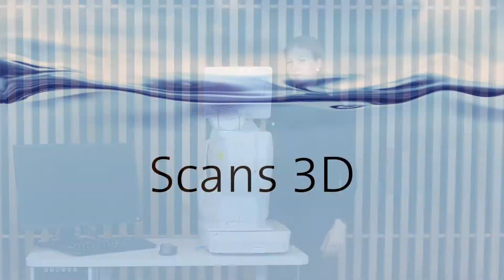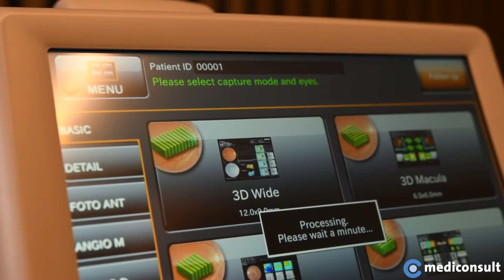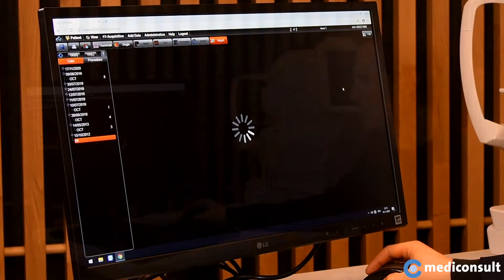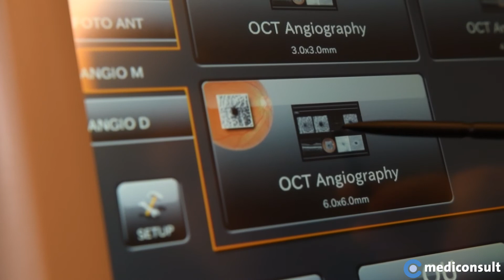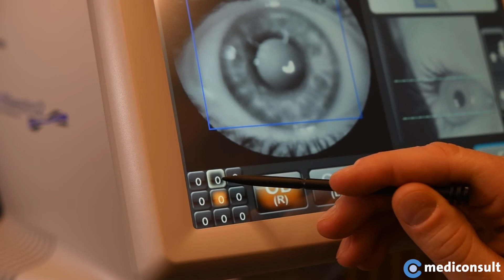Voir simplement plus – TOPCON 3D OCT Maestro 2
150 OCT Maestro vendus en Suisse – une success story qui se poursuit avec le Maestro 2. Ce système polyvalent combine l’OCT et la rétinographie avec OCT Angiographie et Eyetracking. Grâce à son fonctionnement entièrement automatique, il est particulièrement facile d’emploi.

- Avec Angiographie OCT sans injection de produit de contraste
- Avec Eyetracking pour des mesures de suivi encore plus précises
- Utilisation automatique et simple grâce à l’écran tactile
- Un large éventail de fonctions d’analyse de la papille et de la macula
- Image couleur du fond de l’oeil et filtre à lumière rouge
- Mesure et analyse du segment antérieur de l’oeil